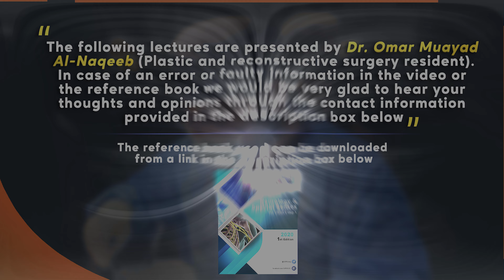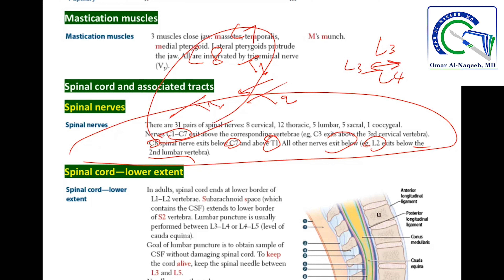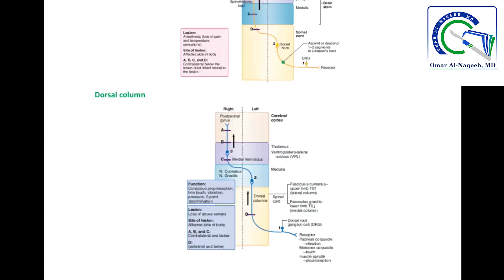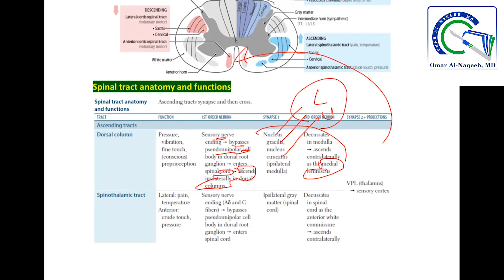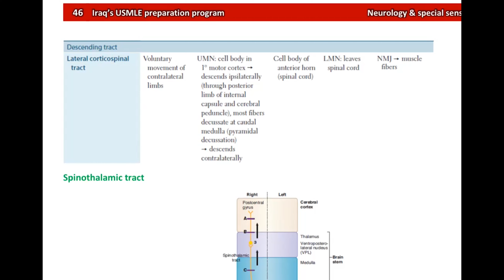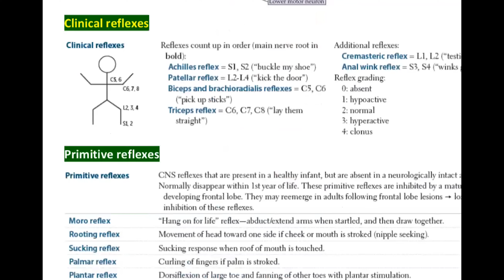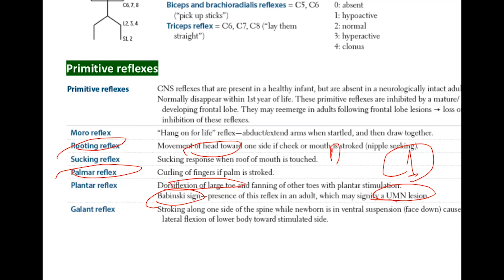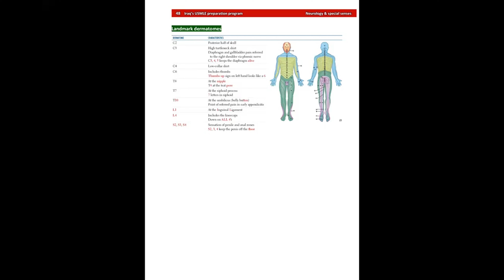Spinal cord and associated tracts: Spinothalamic tract || Dorsal column || Corticospinal tract